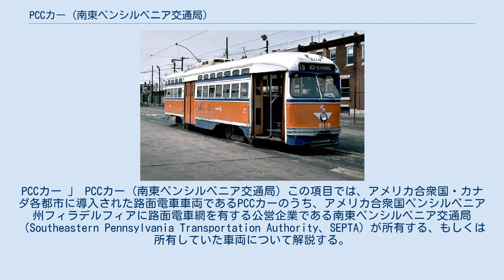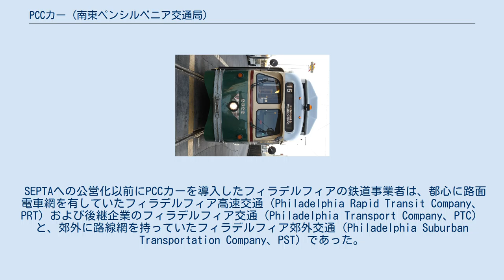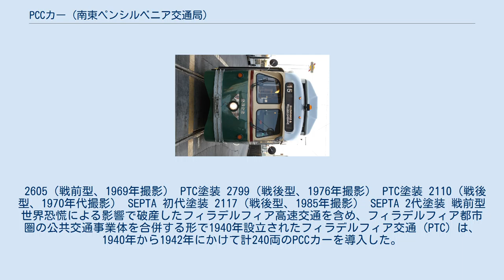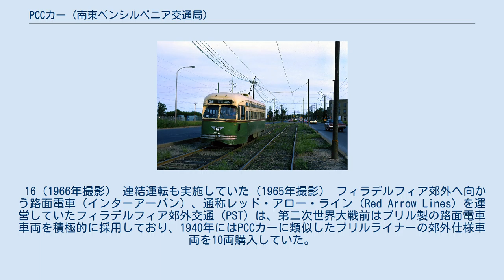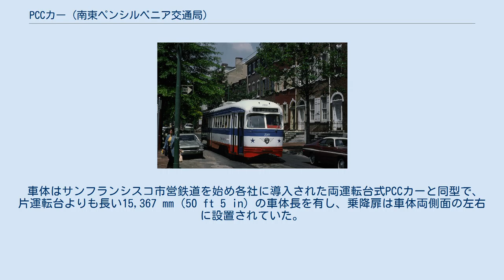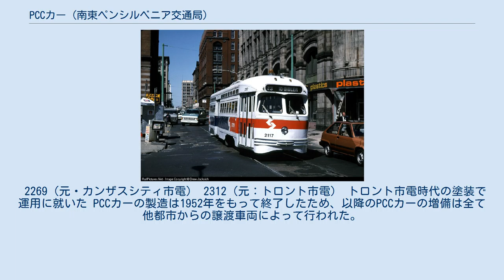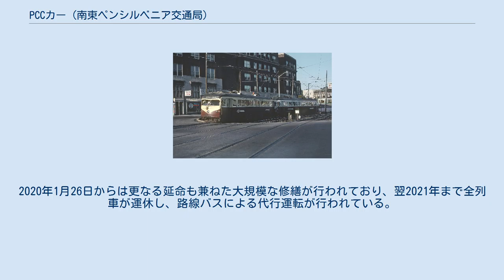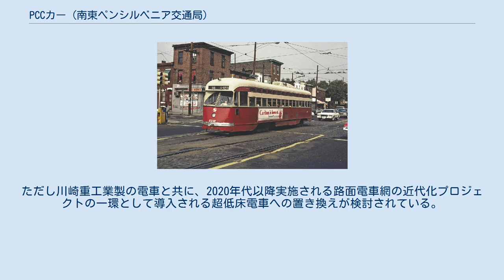PCCカー (南東ペンシルベニア交通局)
PCCカー 」 PCCカー (南東ペンシルベニア交通局) この項目では、アメリカ合衆国・カナダ各都市に導入された路面電車車両であるPCCカーのうち、アメリカ合衆国ペンシルベニア州フィラデルフィアに路面電車網を有する公営企業である南東ペンシルベニア交通局（Southeastern Pennsylvania Transportation Authority、SEPTA）が所有する、もしくは所有していた車両について解説する。
1938年から1948年まで買収前の各私鉄によって導入された車両の一部は、リニューアル工事を受けた上で2020年現在も在籍しているが、同年1月26日から2021年の間は大規模修繕工事のため一時的に全車運用から離脱している。
 SEPTAへの公営化以前にPCCカーを導入したフィラデルフィアの鉄道事業者は、都心に路面電車網を有していたフィラデルフィア高速交通（Philadelphia Rapid Transit Company、PRT）および後継企業のフィラデルフィア交通（Philadelphia Transport Company、PTC）と、郊外に路線網を持っていたフィラデルフィア郊外交通（Philadelphia Suburban Transportation Company、PST）であった。
双方ともセントルイス・カー・カンパニー製の車両を採用したが、前者は1938年から1947年まで片運転台式のPCCカーを導入し、1950年代以降は他都市の中古車両が多数譲渡された一方、後者は高速運転に適した特別な仕様を持つ両運転台の車両を1949年に購入した。
 1950年代後半以降は路線網の縮小が続き、残された路線も私鉄による運営が困難になった事から、PTCは1968年、PSTは翌1969年に南東ペンシルベニア交通局（SEPTA）へと買収され、PCCカーの所有権も同時に移された。
1975年10月には車庫で大規模な火災が発生し60両のPCCカーが焼失する事態となり、トロント市電の中古車両の緊急譲渡が実施された。
だが、これらの車両は1970年代の時点で老朽化が進行していた事から後継車両の検討が実施された結果、1980年以降旧PTC・旧PST双方の路線網に川崎重工業製の9000形・100形の導入が開始された。
これにより両運転台車両は1982年までに廃車され、片運転台車両についても1992年にフィラデルフィア中心部に残っていた併用軌道が廃止された事で一旦営業運転を終了した。
 1992年当時在籍していたPCCカーのうち14両は修繕を受けた上でカリフォルニア州サンフランシスコで公共交通を運営するサンフランシスコ市営鉄道へ譲渡され、1995年から営業運転を開始した動態保存路線である"Fライン"に投入された。
同時期にSEPTAは廃止された中心部の系統のうちジラード・アベニューを通る"15系統"の復活を検討していたが、超低床電車を新造すると多額の予算が必要となる事に加え、前述したFラインが高い成功を収めた事を受け、動態保存用に残存していたPCCカーに大規模な近代化工事を施したPCC-IIの導入が決定した。
SEPTAで再度PCCカーの営業運転が始まったのは、15系統が復活した2005年9月4日である。
 フィラデルフィア最初のPCCカーは、路面電車を運営していたフィラデルフィア高速交通（PRT）が1938年に導入した20両（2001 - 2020）であった。
全車ともセントルイス・カー・カンパニー製であったが、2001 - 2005はGE製、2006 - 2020はWH製の電動機を搭載していた。
全車とも路線縮小に伴いSEPTAへの公営化以前の1960年に廃車となった。
 後述するフィラデルフィア交通時代に導入され、その後サンフランシスコ市営鉄道へ譲渡されたPCCカーのうち、2019年現在1060はフィラデルフィア高速交通の塗装に変更されている。
 2605（戦前型、1969年撮影） PTC塗装 2799（戦後型、1976年撮影） PTC塗装 2110（戦後型、1970年代撮影） SEPTA 初代塗装 2117（戦後型、1985年撮影） SEPTA 2代塗装 戦前型 世界恐慌による影響で破産したフィラデルフィア高速交通を含め、フィラデルフィア都市圏の公共交通事業体を合併する形で1940年設立されたフィラデルフィア交通（PTC）は、1940年...